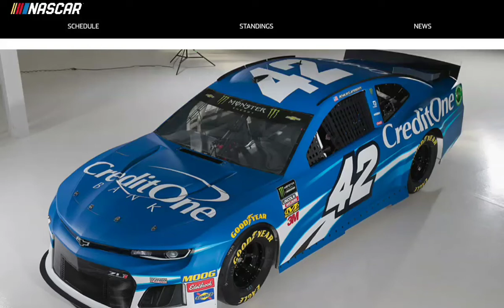My Thoughts On Kyle Larson's 2019 Credit One Bank Camaro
Source- NASCAR.com